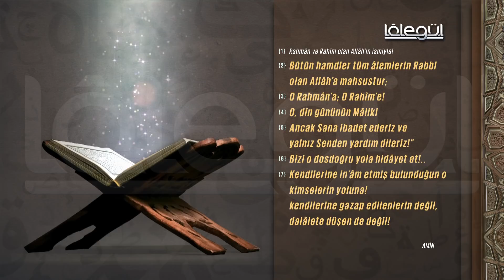İsmail Hünerlice Hocaefendi ile Rûhu'l - Furkan Dersleri Hûd Suresi 61-69 (175.Bölüm)